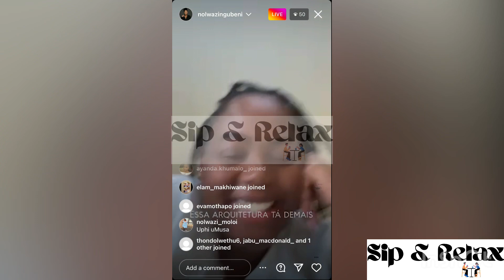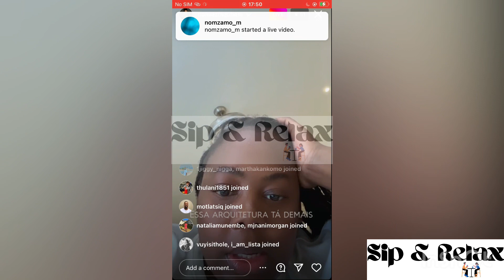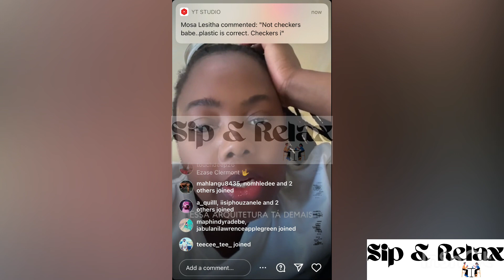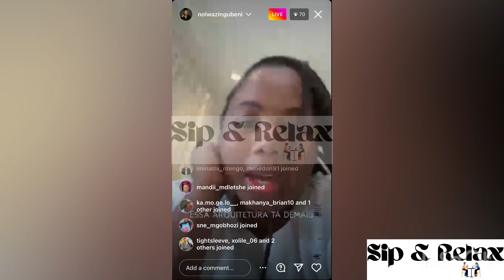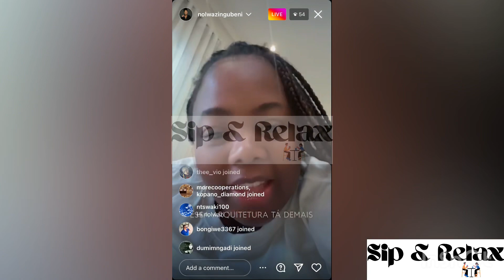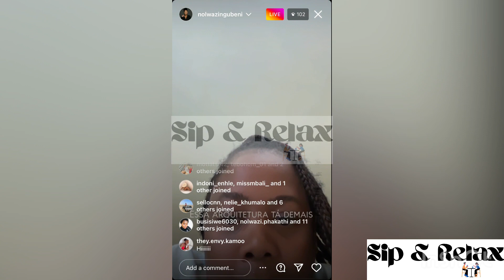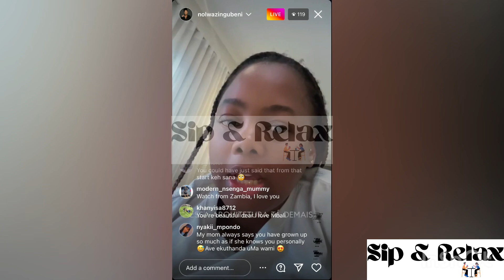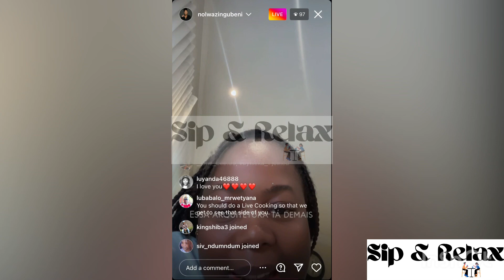Nolwazi Ngubeni AKA Mbali from Scandal speaks on the character | She is fuming 😡